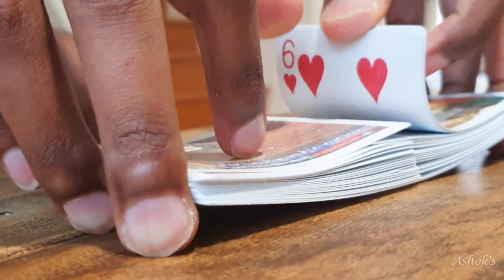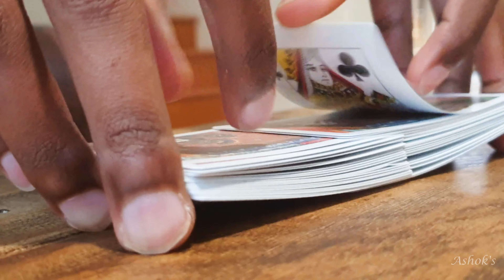Celebrating Living - Unleashing Happiness. Happiness is Enjoying the Little Things in Life.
Week 1 – Shelter in Place in San Diego, California has been a blessing in disguise for us.

Making the best of the situation while all the 5 of us staying home. Love that the Family is one of the most important aspect of our lives. Taking time to appreciate our loved ones for all that they are and do - helps us to reconnect as a family.

Working, Cards, Games, Movies, Cooking, Cleaning  – Living Life.
Happiness is Enjoying the Little Things in Life.

Family is Laughter. Love. Happiness – In SHORT – Everything !!
Choose H.A.P.P.Y. – Bringing Meaning to L.I.F.E. !!